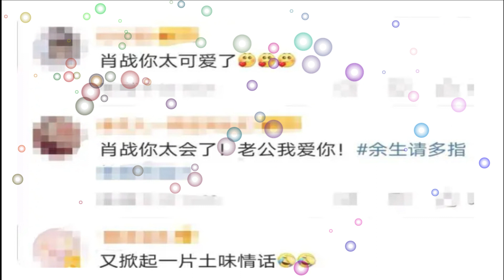Heart rate 110 beats per minute can rule out heart disease Lin Zhixiao I like you how about you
Why is Yang Zixiaozhan's "Please help me with the rest of my life" so interesting? After reading these three points, I already know.

"Have you heard? Your heart rate is now super fast, 110 beats per minute, can eliminate heart disease." Lin Zhixiao, I like you, but how about you? "

This sweet earth love story, Brother Nuan will be dizzy by Dr. Gu Tian! After that, Xiao Zhan also posted a blog saying: "Damn, you don't know any language"!

About this, one netizen said, "Xiao Zhan is so cool! If you want to say something, say more."

Why is "Please advise the rest of your life" so appealing?

This film has the participation of Yang Zi and Tieu Che, two actors who can be said to be very famous and have a large fan base.

Xiao zhan, with the broadcast of "Chen Qing Ling", not only gained him more followers, but pushed his acting skills to the outside!